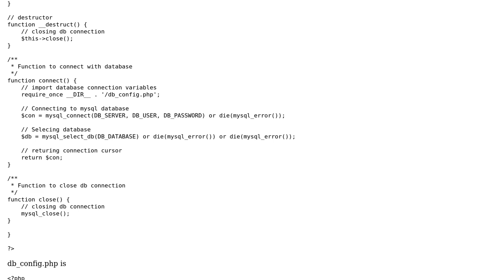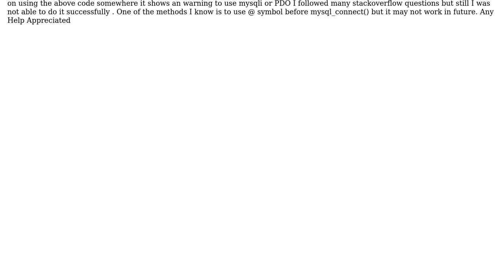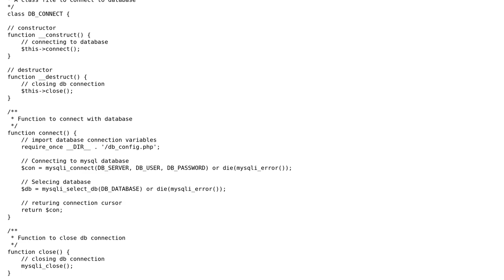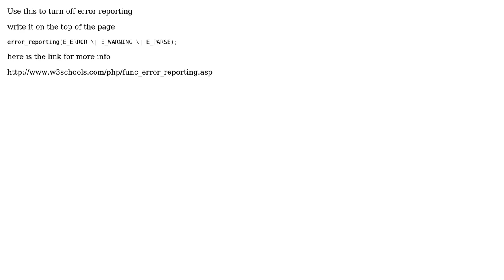How to use mysqli in PHP in this code? (3 Solutions!!)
How to use mysqli in PHP in this code?

With thanks & praise to God, and with thanks to the many people who have made this project possible! | Content (except music & images) licensed under CC BY-SA | Music | Images & others | With thanks to user Ukor user Peter VARGA user Lakhvir Singh user Akshay Sharma and the Stack Exchange Network Trademarks are property of their respective owners. You are responsible for your own actions.